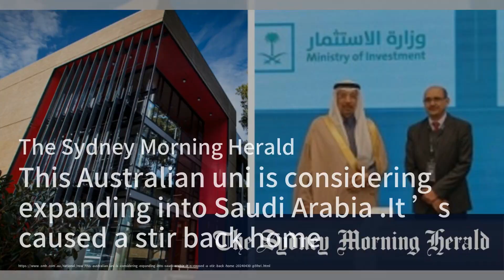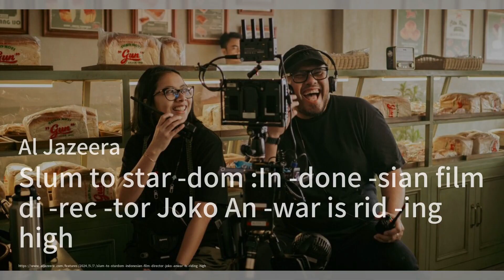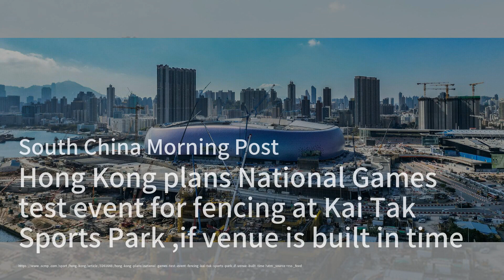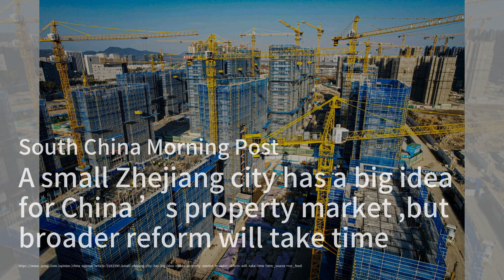Europe's Growing Distance from China's Belt and Road；Hong Kong's Quest for Relevance in a New Era；Th